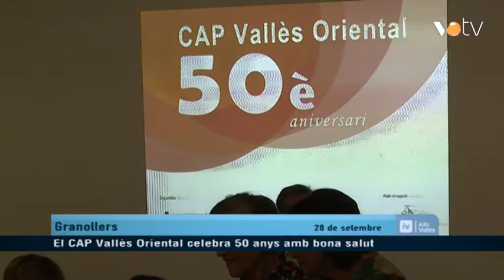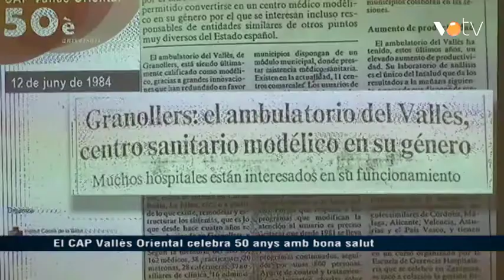VOTV - El CAP Vallès Oriental celebra 50 anys amb bona salut